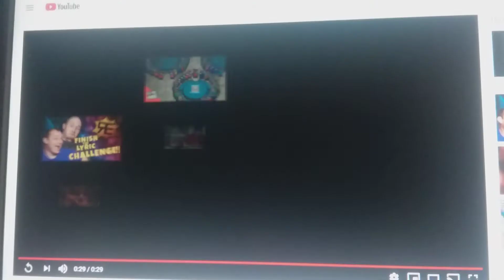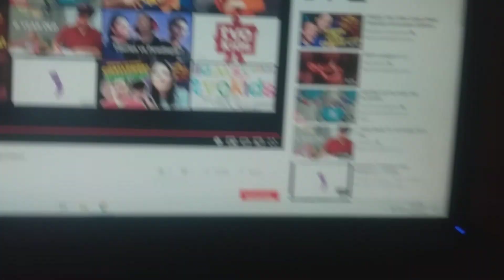Tvokids Finnish or Swedish Alphabet Reaction!